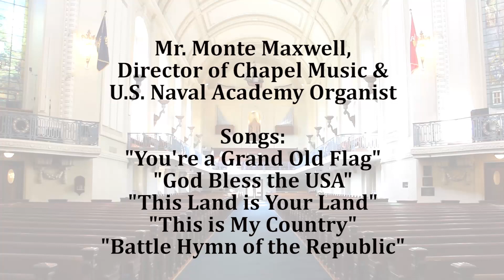4th of July Medley - Monte Maxwell - U.S. Naval Academy Organist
Monte Maxwell, Director of Chapel Music & U.S. Naval Academy Organist, playing a patriotic medley of "You're a Grand Old Flag", "God Bless the USA", "This Land is Your Land", "This is My Country", & "Battle Hymn of the Republic."